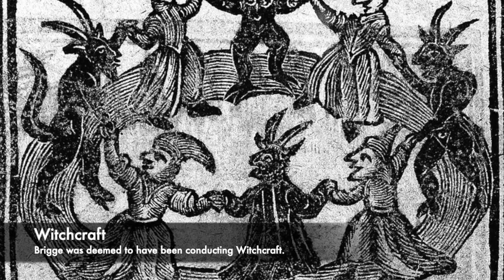The CRAZY Execution Of Mabel Brigge - Praying for Henry VIII's Death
One of the most notorious English Kings was Henry VIII. He was an incredibly dangerous man who had thousands of people executed during his reign, including two of his own wives. One of the most bizarre executions to have taken place during the Henry's reign was that of Mabel Brigge, a religious lady from Yorkshire in England.

Not much is known about Mabel Brigge, she seemingly worked as a servant in a number of households in the north of England and was widowed, but she was involved in witchcraft. It would be this that would land Mabel in trouble. She was asked to conduct a black fast, a religious fast that would concentrate her energies on a certain action. A black fast was linked to witchcraft, and in this particular fast, Mabel Brigge allegedly wished for the death of Henry VIII and Thomas Howard the 3rd Duke of Norfolk.

Predicting or wishing the King's death was incredibly serious. Whilst on trial the serious nature of Mabel's fast came to light, and she was accused and found guilty of treason. She was sentenced to death and was hanged in York a few weeks before Robert Aske was for participating in the Pilgrimage of Grace. She was spared being hanged, drawn and quartered as she was a female. Join us today as we look at 'The CRAZY Execution of Mabel Brigge.'

Music: 'I am a man who will fight for your honour. by Chris Zabriskie'